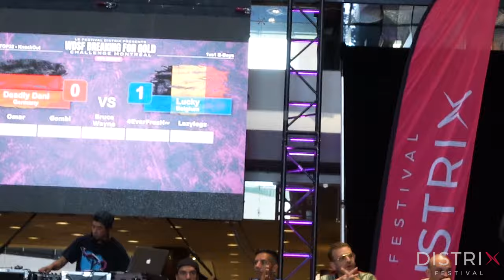Deadly Dani vs Lucky TOP 32 Bboys l WDSF Breaking for Gold Montreal